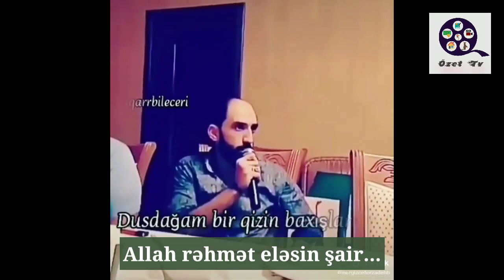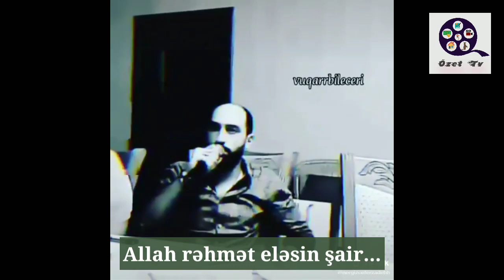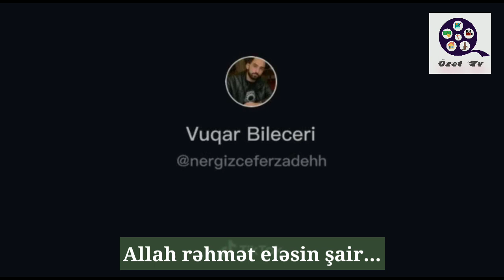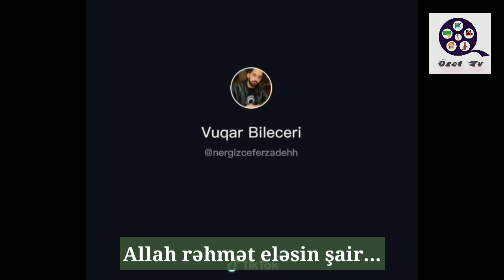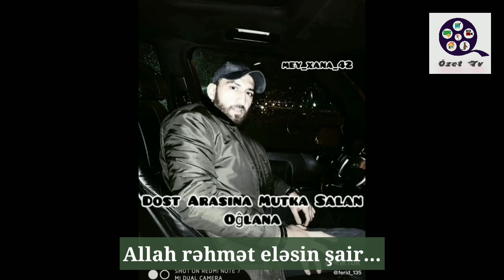Vuqar Biləcəri - Seçmə Qızıl Kupletləri